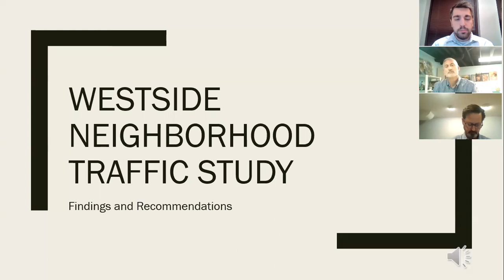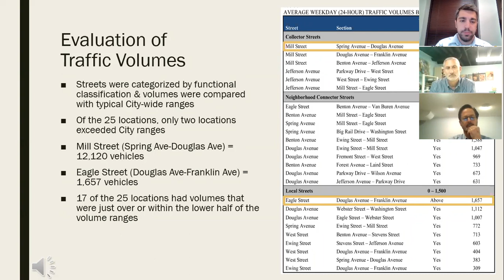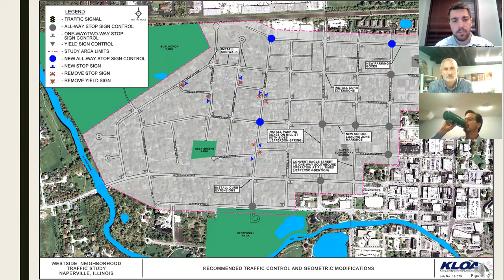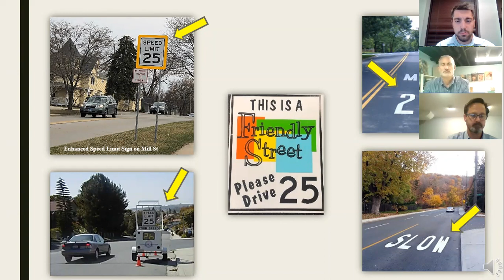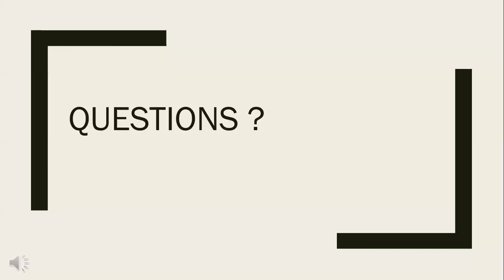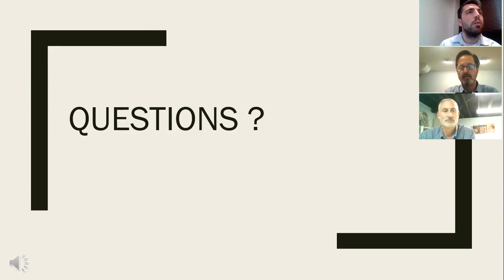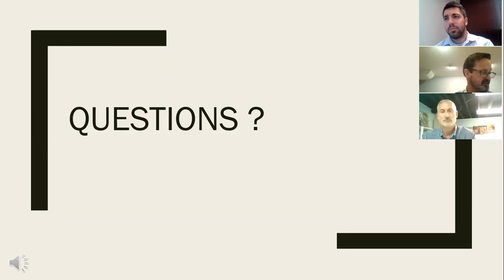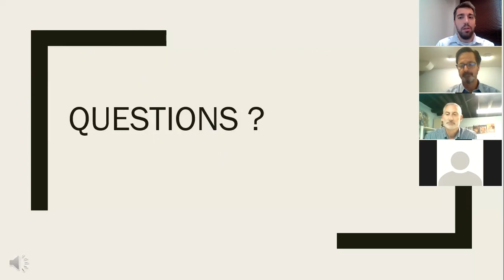Westside Neighborhood Oct 29 meeting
Westside Neighborhood traffic study results presented in virtual meeting.